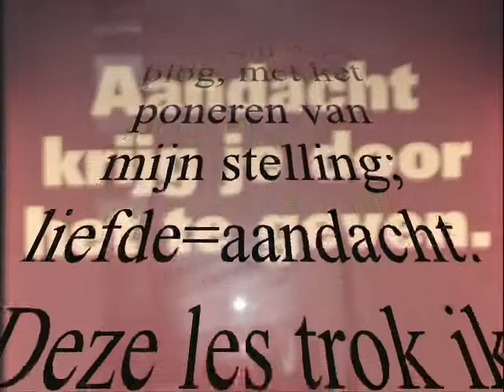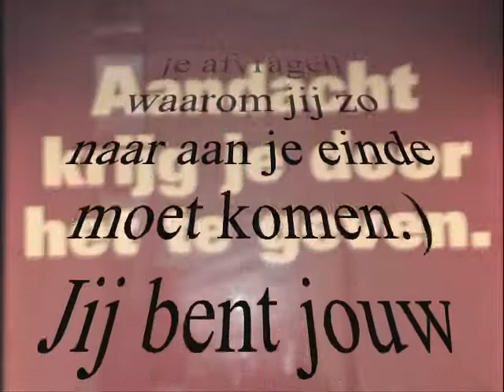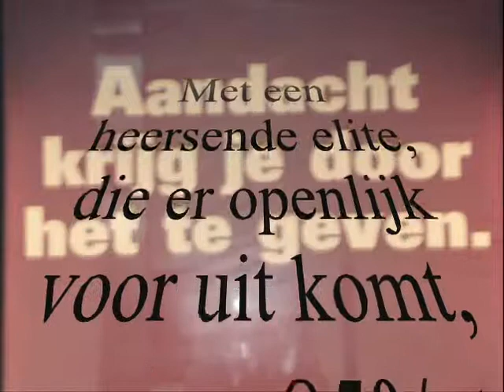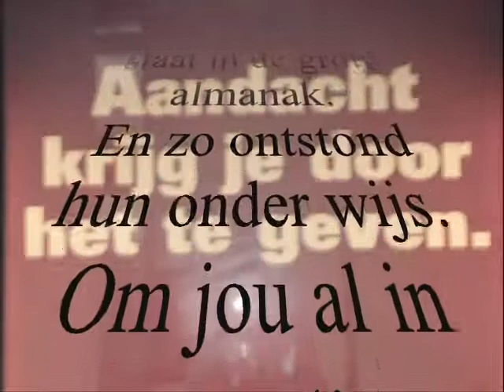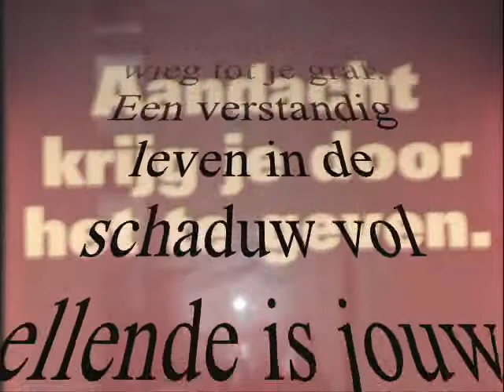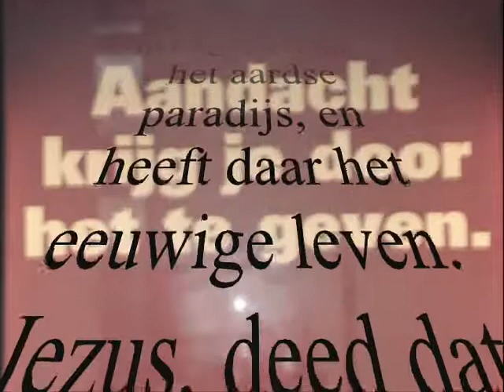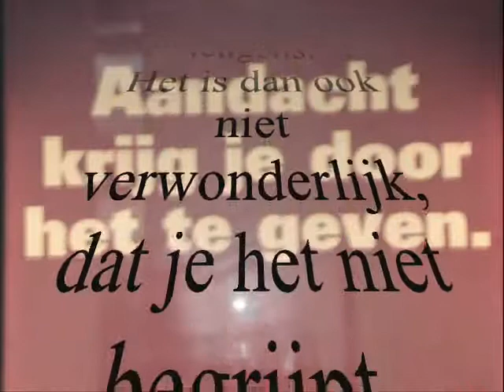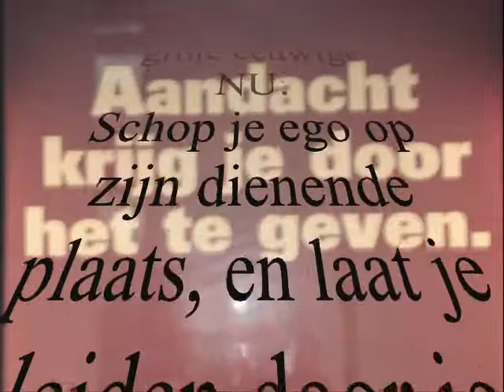Alles draait om de aandacht....wmv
liefde=aandacht...